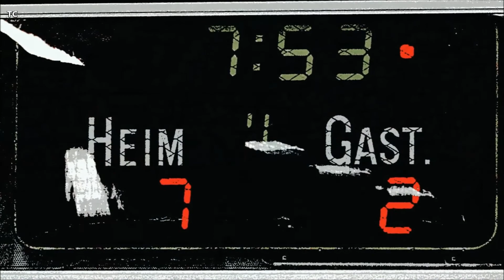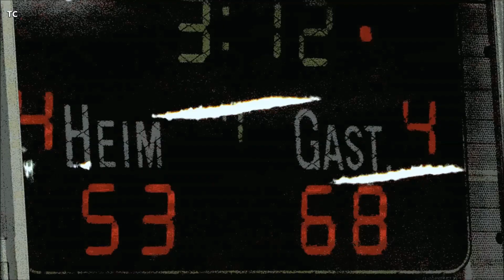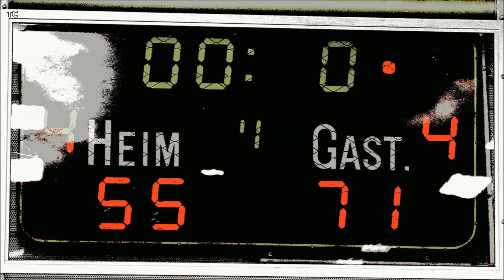21.12.2017: Bulldogs vs TUS Königsdorf in der Sporthalle Altenforst, Troisdorf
... man kann nicht immer gewinnen ...